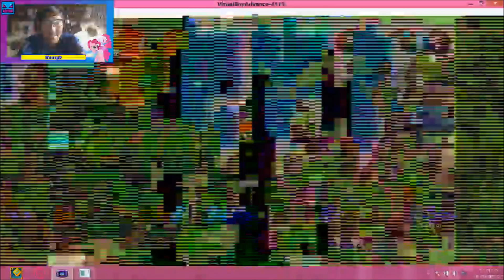Isla de Alola y Gimnasio de Agua (Más complicado de lo que parece) | Pokemon Brillo Purpura #23